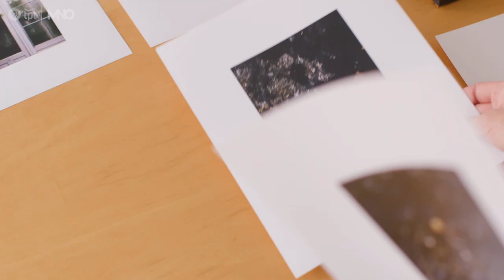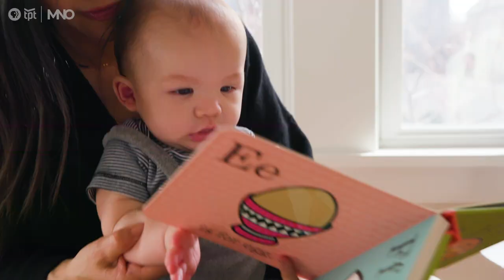Wing Ho | Photography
Wing Ho’s light-filled photographs capture beautiful works by local designers and makers. Her minimalist images have attracted an audience of tens of thousands on Instagram.